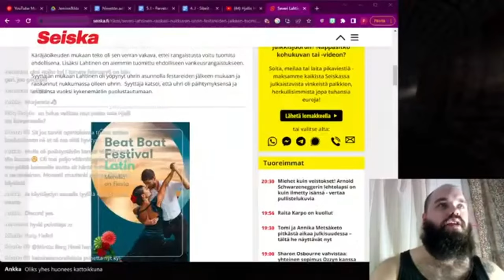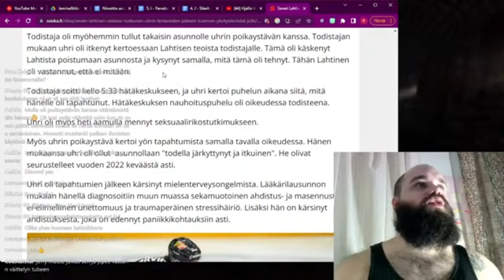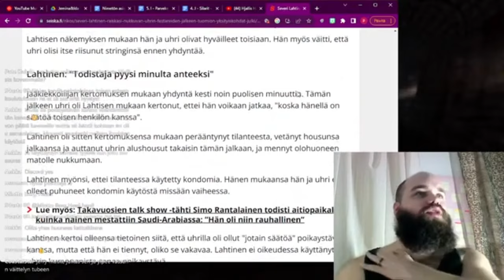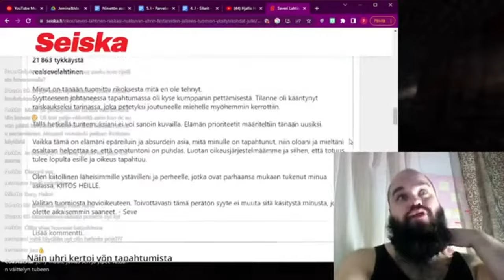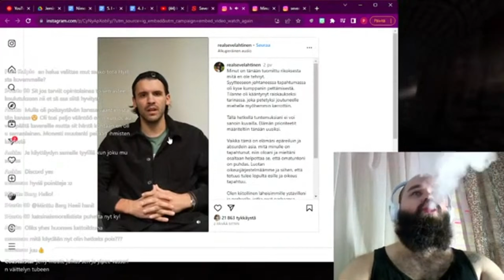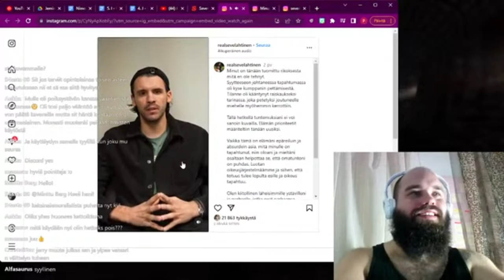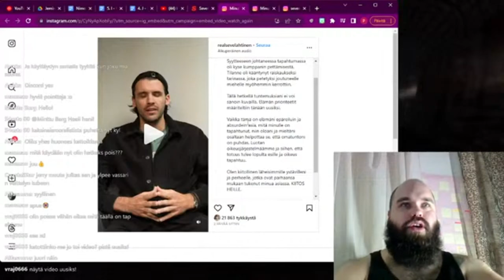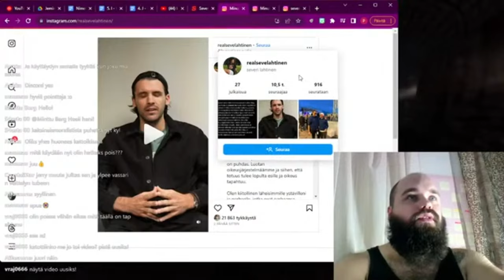Severi Lahtinen-case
Sukelletaan syvemmälle tapaukseen.